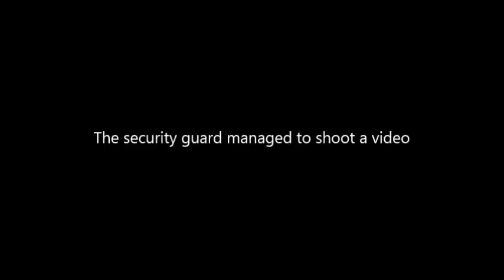UFO in the sky. an unidentified object, a UFO appeared in the sky